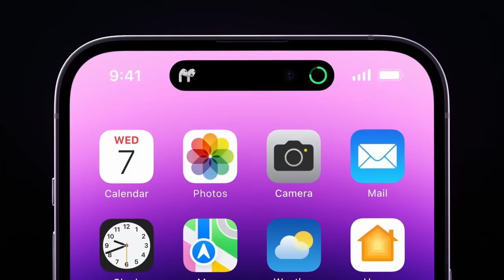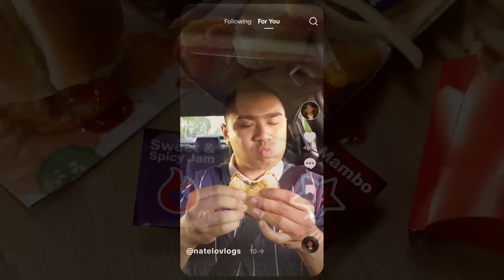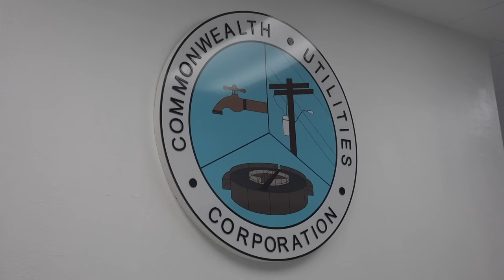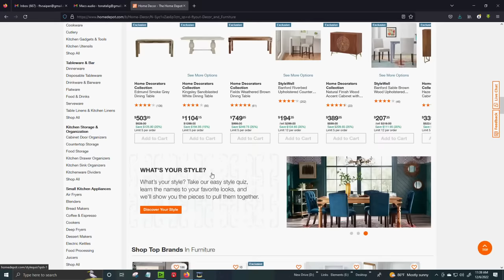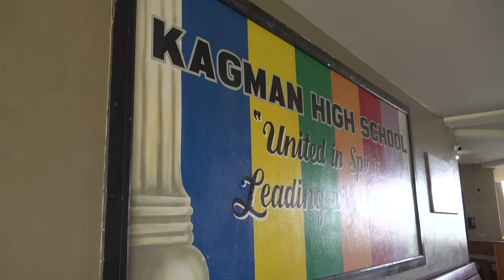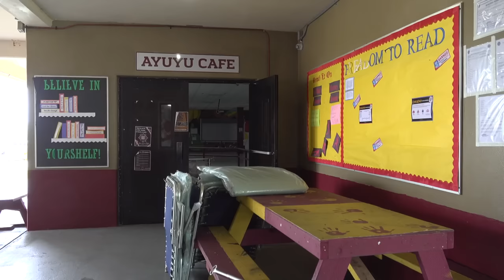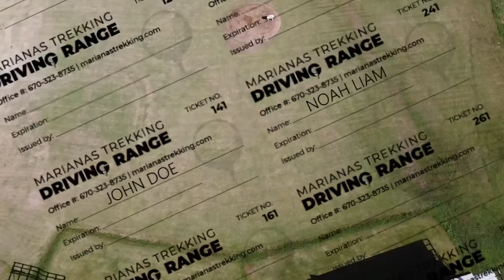KSPN2 News October 11, 2023